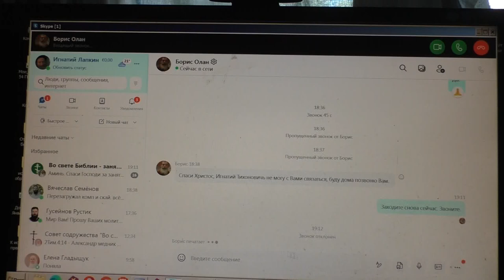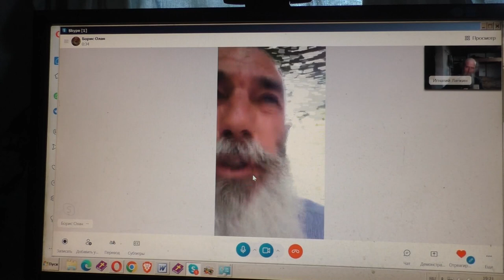Молдавия по эфиру...